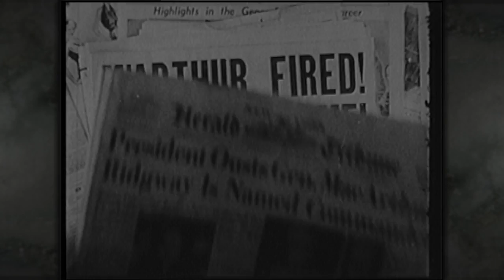History of the MacArthur Memorial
On April 11, 1964, the eyes of the world were on Norfolk, Virginia, USA, as General of the Army Douglas MacArthur was laid to rest in the Rotunda of the MacArthur Memorial -- a museum dedicated to his life and legacy. Today, the museum has expanded into one of the premier institutions in the United States dedicated to preserving and presenting the history of World War I, World War II, the Occupation of Japan, and the Korean War. To date, the Memorial has served more than five million visitors, scholars, and students.  This brief video traces the development of the museum over the last 50 years.